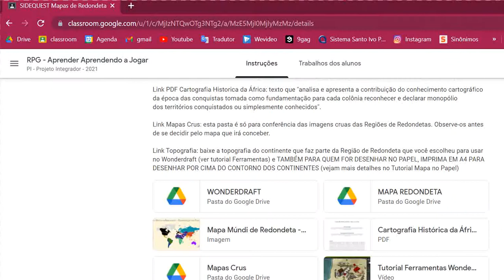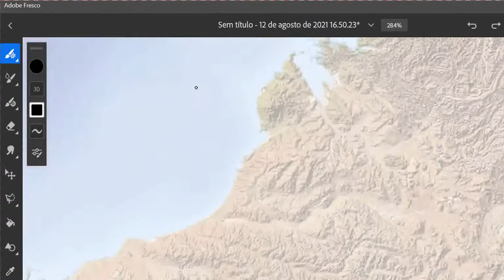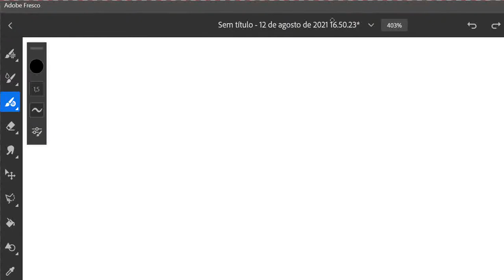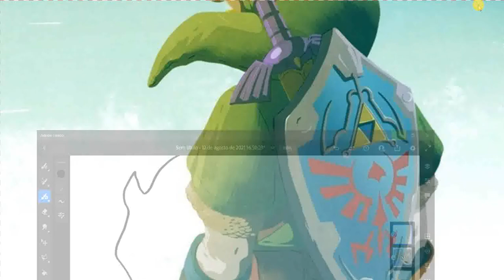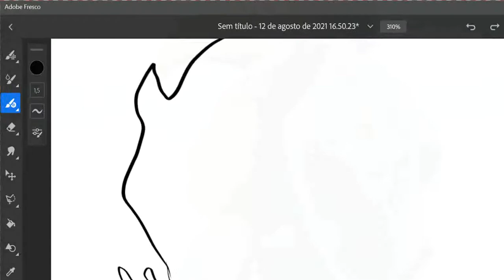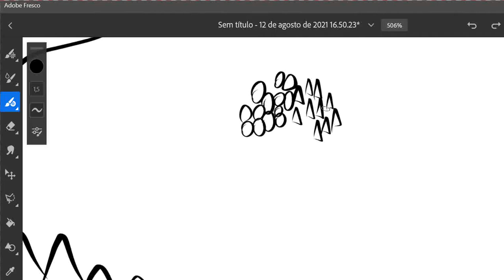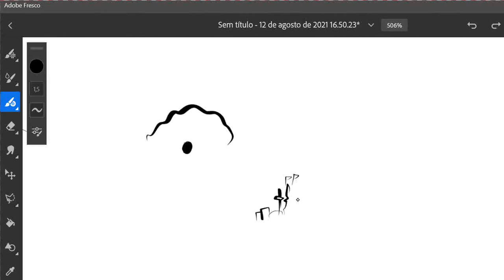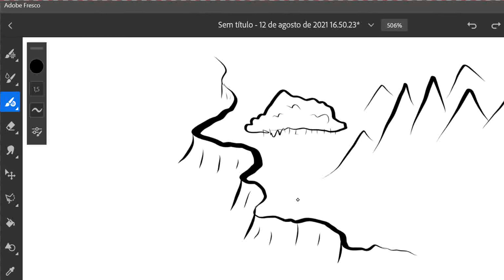Tutorial Mapa no Papel